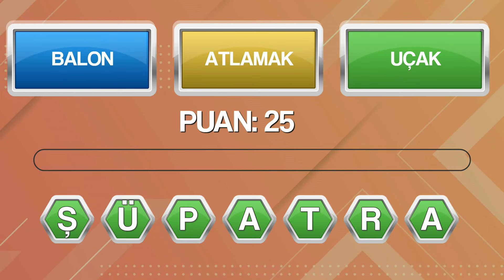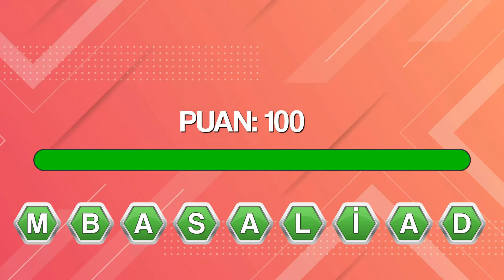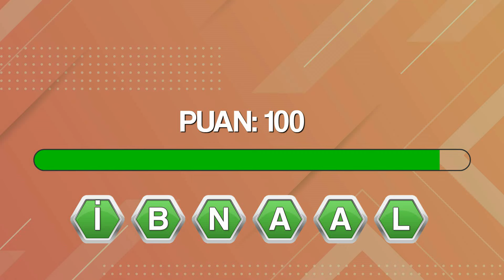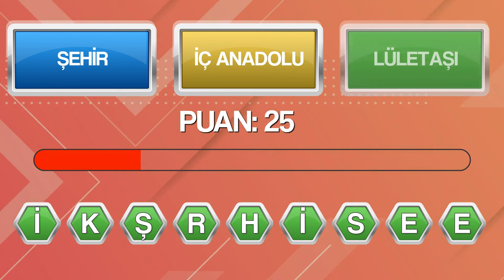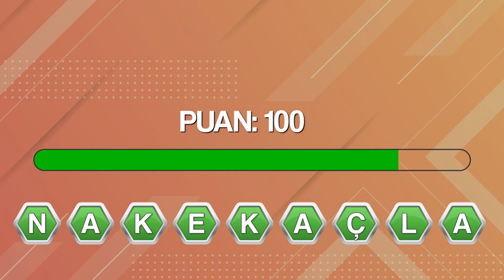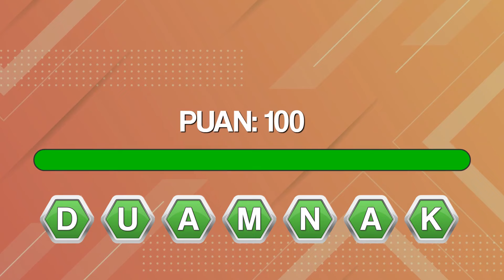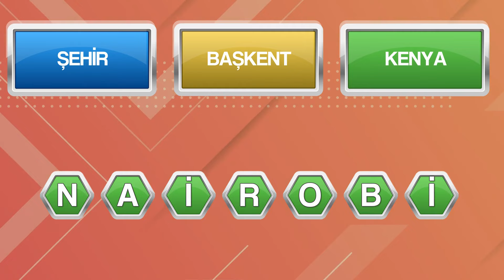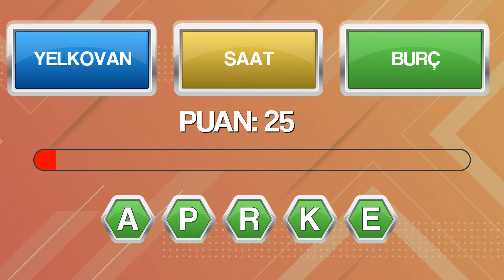Kelime Bilmece 🏆🏆🏆 - ZOR - ✅✅✅ Karışık Harfleri Tahmin Et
Harfleri karışık olarak verilen kelimeyi bulabilir misin? Bu bulmacamız içerisinde eşyalar, şehirler, meslekler, başkentler ve daha birçok kelime var. Bu kelimelerin harfleri karışık bir şekilde geliyor. 3 adet ipucunu aldıktan sonra doğru kelimeyi bulman gerekiyor. Tahmin etme konusunda ne kadar başarılısın?
Ne kadar az ipucu alarak sözcük bulmaca oyununu kazanırsanız o kadar yüksek puan alırsınız.